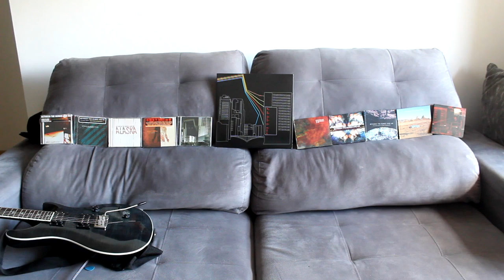HISTORY of Between the Buried and Me (One riff from EVERY song!)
After Between the Buried and Me relased Automata I & II, I decided it would be a good time to do something I've always wanted to do: a medley with at least one riff from every BTBAM song. After working on it for many months, here's the final result!

This is, by far, the most challenging cover I've ever done. 30 minutes of almost-non-stop intense riffs. I was able to get the medley itself done in a single week, but then I had to tab it in order to learn it. Thankfully, at least 90% of the songs were correctly tabbed. The last 10% I tried to learn by ear, so if there were any mistakes - that's where they will be.

0:00 - Self Titled - "More of Myself to Kill"
0:22 - Self Titled - "Arsonist"
0:43 - Self Titled - "Aspirations"
1:04 - Self Titled - "What We Have Become"
1:23 - Self Titled - "Fire for a Dry Mouth"
1:51 - Self Titled - "Naked by the Computer"
2:11 - Self Titled - "Use of a Weapon"
2:30 - Self Titled - "Shevanel Cut a Flip"
2:59 - The Silent Circus - "Lost Perfection A) Coulrophobia"
3:13 - The Silent Circus - "Lost Perfection B) Anablephobia"
3:30 - The Silent Circus - "Camilla Rhodes"
3:56 - The Silent Circus - "Mordecai"
4:30 - The Silent Circus - "Reaction"
4:57 - The Silent Circus - "(Shevanel Take 2)"
5:36 - The Silent Circus - "Ad a dglgmut"
6:03 - The Silent Circus - "Destructo Spin"
6:23 - The Silent Circus - "Aesthetic"
6:40 - The Silent Circus - "The Need for Repetition"
6:59 - Alaska - "All Bodies"
7:25 - Alaska - "Alaska"
7:51 - Alaska - "Croakies and Boatshoes"
8:16 - Alaska - "Selkies: The Endless Obsession"
8:37 - Alaska - "Breathe In, Breathe Out"
8:57 - Alaska - "Roboturner"
9:12 - Alaska - "Backwards Marathon"
9:38 - Alaska - "Medicine Wheel"
10:00 - Alaska - "The Primer"
10:22 - Alaska - "Autodidact"
10:52 - Alaska - "Laser Speed"
11:10 - Colors - "Foam Born (A) The Backtrack"
11:33 - Colors - "(B) The Decade of Statues"
11:51 - Colors - "Informal Gluttony"
12:14 - Colors - "Sun of Nothing"
12:38 - Colors - "Ants of the Sky"
13:00 - Colors - "Prequel to the Sequel"
13:25 - Colors - "Viridian"
13:54 - Colors - "White Walls"
14:15 - The Great Misdirect - "Mirrors"
14:42 - The Great Misdirect - "Obfuscation"
15:01 - The Great Misdirect - "Disease, Injury, Madness"
15:35 - The Great Misdirect - "Fossil Genera - A Feed from Cloud Mountain"
15:58 - The Great Misdirect - "Desert of Song"
16:14 - The Great Misdirect - "Swim to the Moon"
16:34 - The Parallax: Hypersleep Dialogues - "Specular Reflection"
16:57 - The Parallax: Hypersleep Dialogues - "Augment of Rebirth"
17:16 - The Parallax: Hypersleep Dialogues - "Lunar Wilderness"
17:47 - The Parallax II: Future Sequence - "Goodbye to Everything"
18:04 - The Parallax II: Future Sequence - "Astral Body"
18:19 - The Parallax II: Future Sequence - "Lay Your Ghosts to Rest"
18:47 - The Parallax II: Future Sequence - "Autumn"
19:09 - The Parallax II: Future Sequence - "Extremophile Elite"
19:40 - The Parallax II: Future Sequence - "Parallax"
19:58 - The Parallax II: Future Sequence - "The Black Box"
20:15 - The Parallax II: Future Sequence - "Telos"
20:34 - The Parallax II: Future Sequence - "Bloom"
21:01 - The Parallax II: Future Sequence - "Melting City"
21:28 - The Parallax II: Future Sequence - "Silent Flight Parliament"
22:00 - The Parallax II: Future Sequence - "Goodbye to Everything Reprise"
22:24 - Coma Ecliptic - "Node"
22:47 - Coma Ecliptic - "The Coma Machine"
23:15 - Coma Ecliptic - "Dim Ignition"
23:31 - Coma Ecliptic - "Famine Wolf"
23:55 - Coma Ecliptic - "King Redeem/Queen Serene"
24:16 - Coma Ecliptic - "Turn on the Darkness"
24:37 - Coma Ecliptic - "The Ectopic Stroll"
24:57 - Coma Ecliptic - "Rapid Calm"
25:13 - Coma Ecliptic - "Memory Palace"
25:47 - Coma Ecliptic - "Option Oblivion"
26:14 - Coma Ecliptic - "Life in Velvet"
26:32 - Automata I - "Condemned to the Gallows"
26:57 - Automata I - "House Organ"
27:12 - Automata I - "Yellow Eyes"
27:32 - Automata I - "Millions"
27:50 - Automata I - "Gold Distance"
28:00 - Automata I - "Blot"
28:28 - Automata II - "The Proverbial Bellow"
28:50 - Automata II - "Glide"
29:05 - Automata II - "Voice of Trespass"
29:27 - Automata II - "The Grid"

This time I mixed everything by myself, as opposed to my Coma Ecliptic, which was mixed by the amazing William Fox. So there will be flaws in the mix on this one (my guitar is, in some sections, too loud, whereas it's too quiet in other sections), but I'm still trying to learn it.

Gear used:
PRS SE Custom 24
Blackstar ID Core 40
REAPER
Sony Vegas